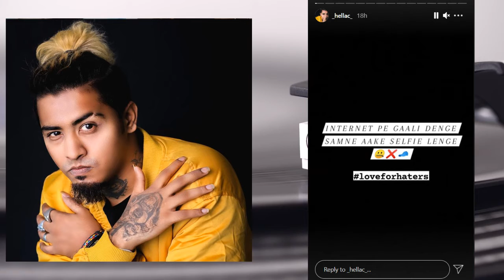MC STAN VS LOKA | IKKA TAKING ABOUT MC STAN AND RAFTAAR | KR$NA NEW SONG | HELLAC GOT ANGRY | BANTAI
This Channel Is All About Information of Social media News Especially For Hip Hop Lovers So if you are mad for Rappers Update and hip hop Stuffs Than

1. MC STAN VS LOKA : MC STAN was my fan on an interview with video
and LOKA refuse to collab with MC STAN

2. Ikka Taking About Mc Stan , Ikka Talking about RAftaar, Ikka Talking about kr$na (krsna) : With Collab with them Ikka new album and many things.

3. KR$NA About His NEW song : Krsna new song hint with Instagram
caption "bhai ganna nikal do kya" tagging his manager akprojekts and kalamkaar

4. Hellac Got Angry : Replied to Story about fans or may be about someone
who backtrack

5. BANTAI RECORDS : 10 MILLION VIEWS ON BANTAI RECORDS WITH STORY SHARE CONGO